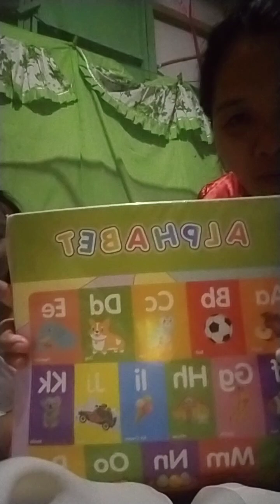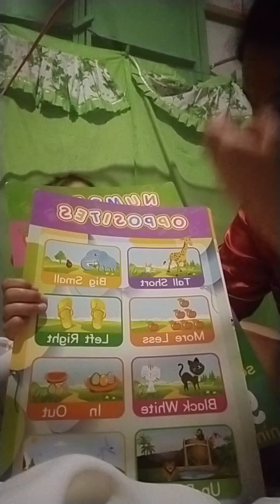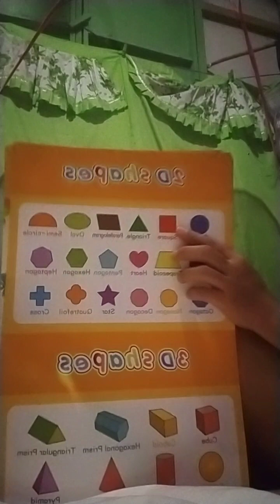EDUCATIONAL CHART FOR MAVEN KULIT🥰